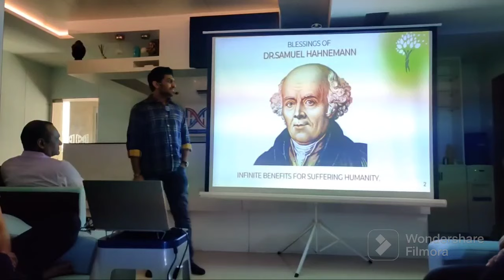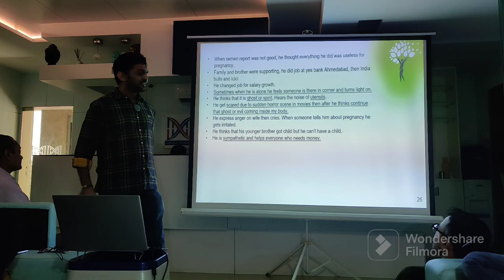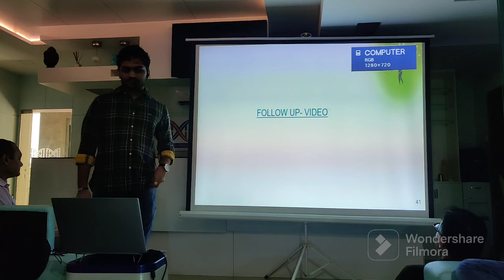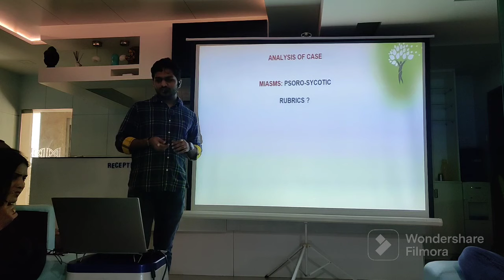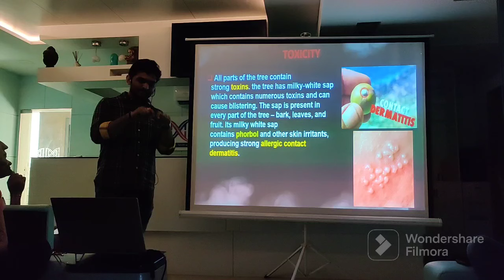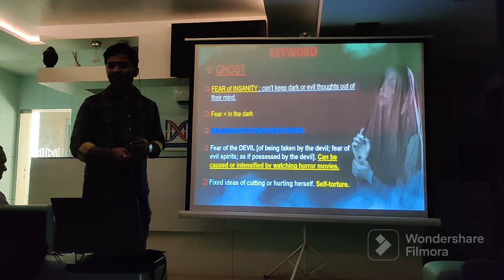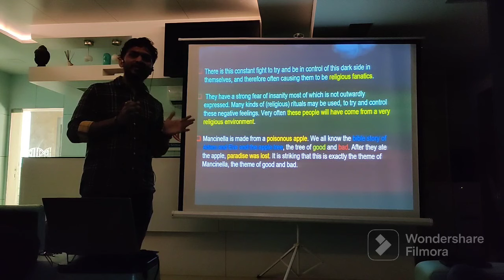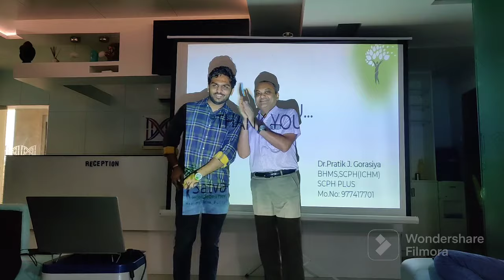JOURNEY INTO DARK FORCE OF UNEXPLORE REMEDY IN TRIMIASMATIC VIEW & CURED CASES - DR. PRATIK GORASIYA